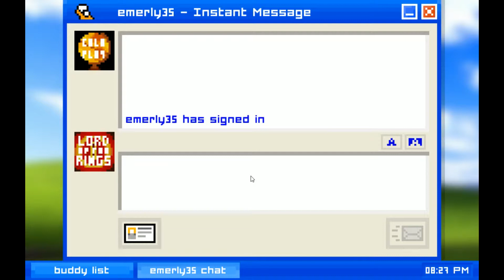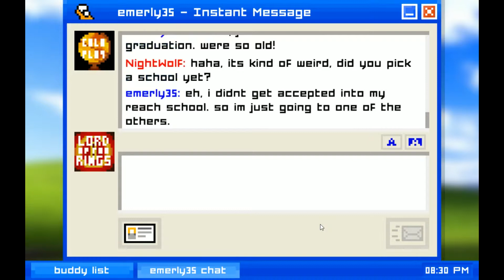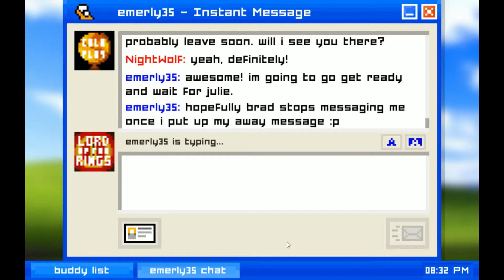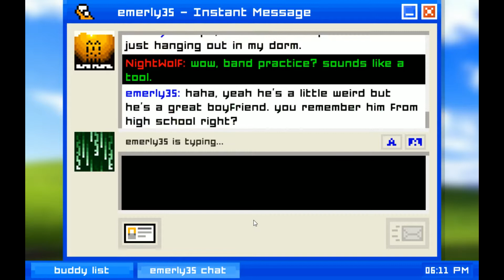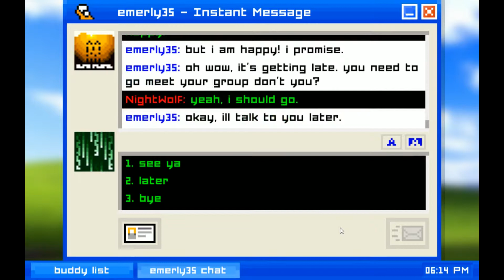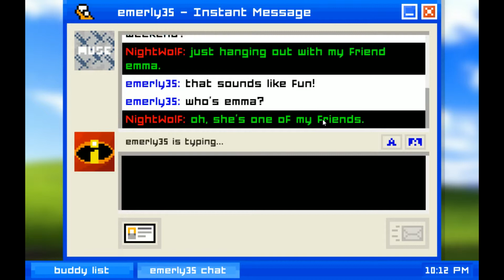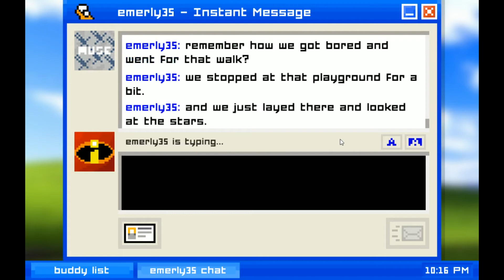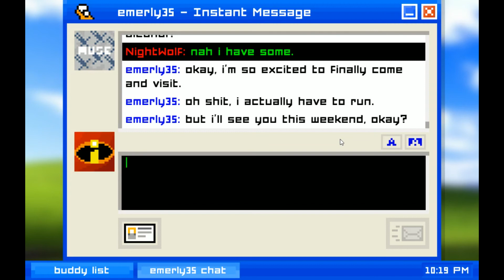INTERESTING TURN OF EVENTS l Emily is Away # 1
Interesting turn events talking to our friend Emily!